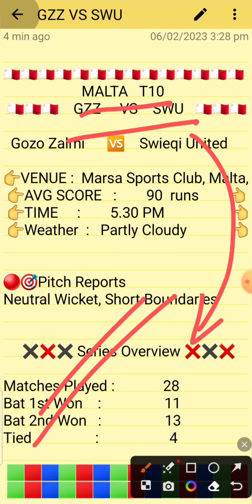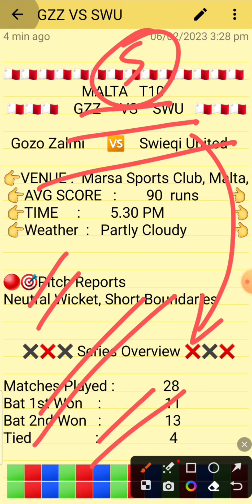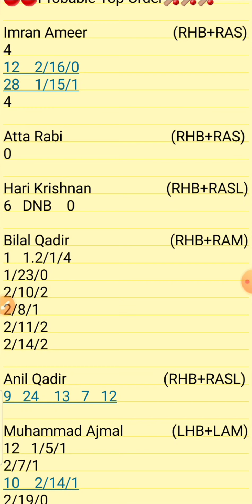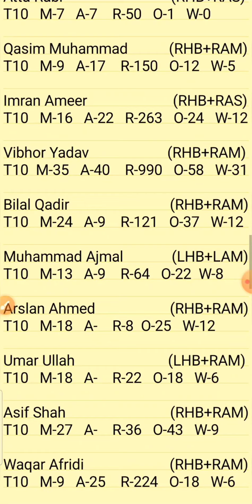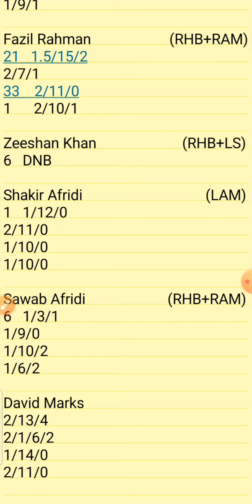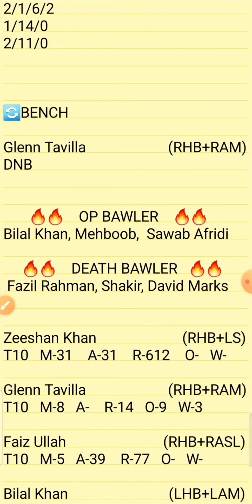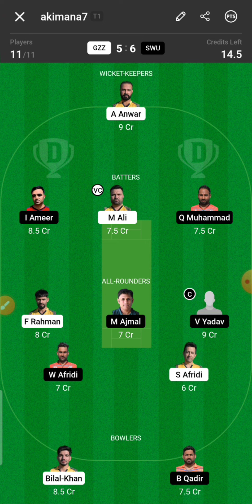GZZ vs SWU Dream11 || GZZ vs SWU Dream11 Team || GZZ vs SWU Ecs Malta T10 Dream11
1.Above video is based on my own research and analysis,  nobody is forced to play or believe in my videos, go with your instinct.

2. Dream11 takes great care to comply with all central and state legislation in India to ensure that  users are fully protected.

Gzz vs Swu